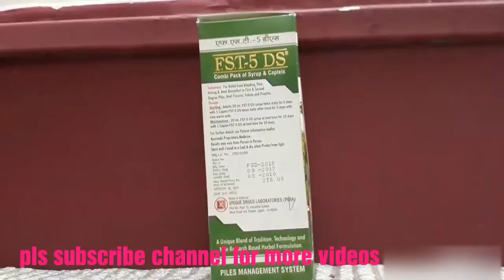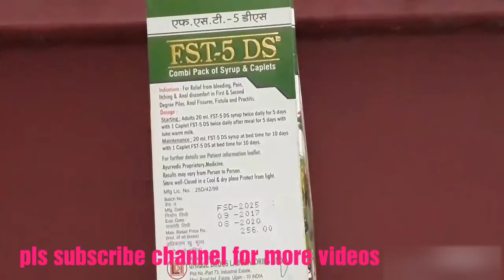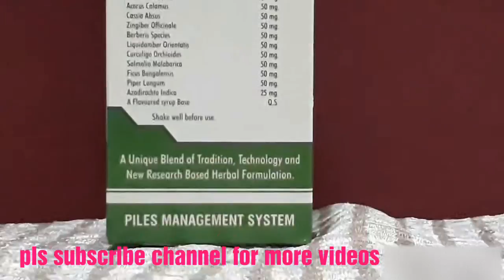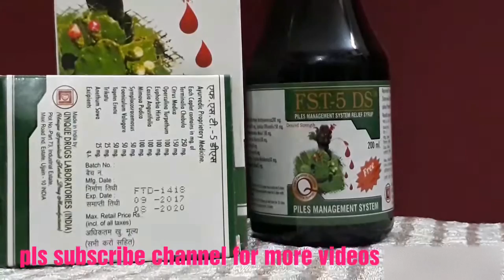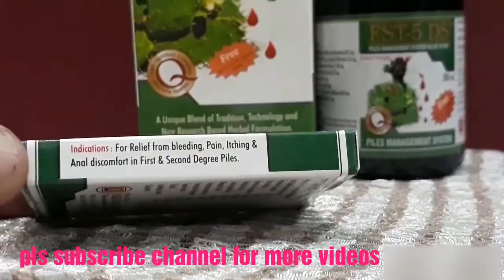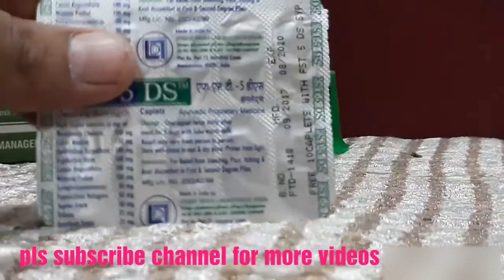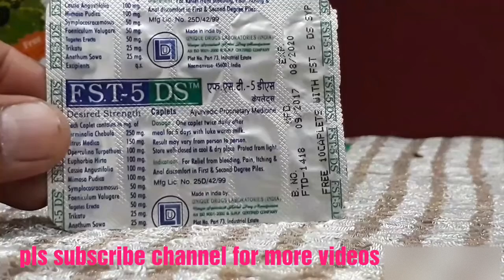बवासीर की अचूक दवा | fst 5 ds syrup and capsule | ५ दिन में बवासीर ठीक करे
बवासीर की अचूक दवा
 fst 5 ds syrup and capsule
५ दिन में बवासीर ठीक करे

kaise piles ko thik kare aaiye jaante hai is video ko dekhkar